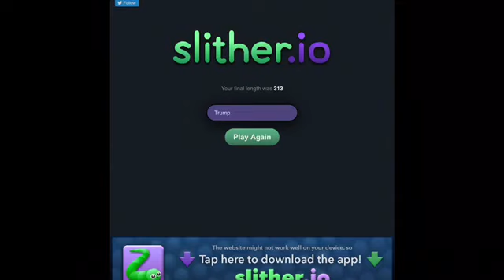Bloon TD battles